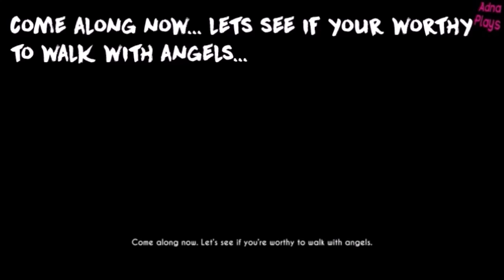Learn The Alphabet with BATIM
sorry not sorry lol